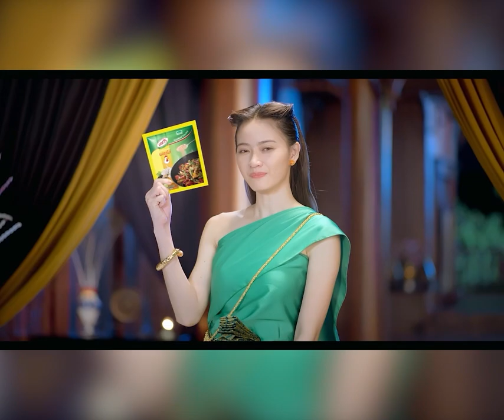បុរស៣នាក់ស្រឡាញ់ភេទដូចគ្នា ម្នាក់ល្បួងប្រើ.ថ្នាំ.ស.ម្រើប.លួចយកគ្រឿងអលង្ការ ធ្វើឱ្យដៃគូស្នេហាម្ខាងទៀត